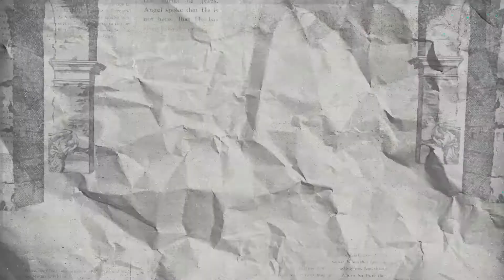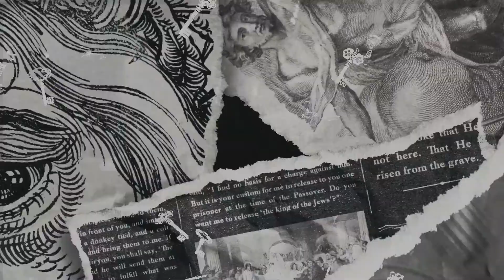4 April English Meesage- William Moore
Welcome to our Easter Sundy message!